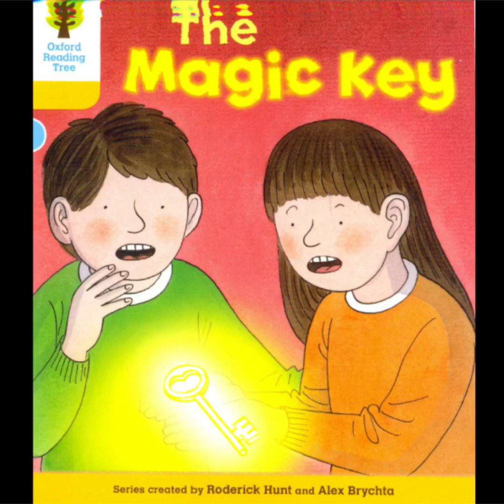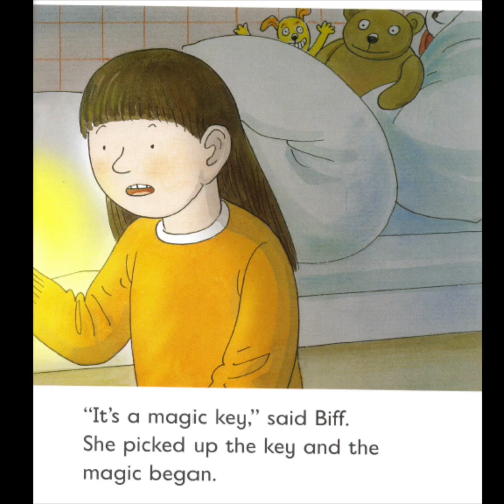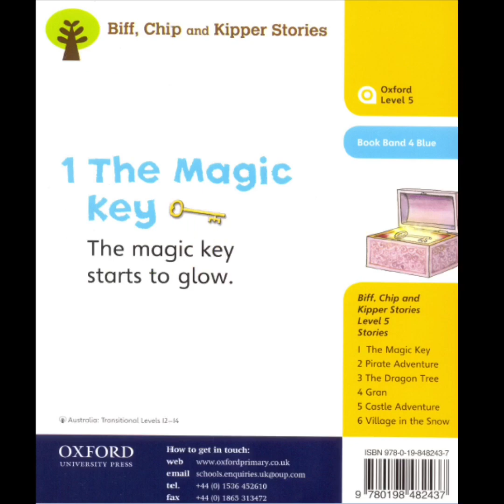The Magic Key (conclusion) - story time with little hearts